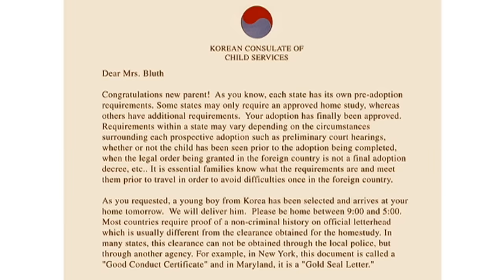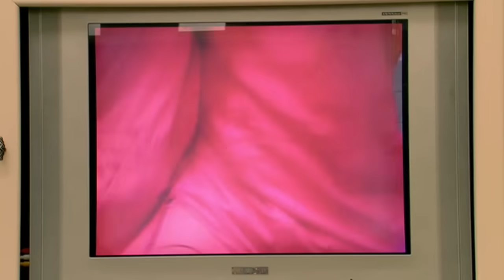Best of Lucille Bluth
Best of Lucille Bluth by Ryan Kyle Newman